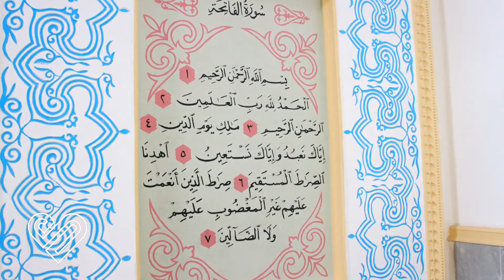Благотворительная помощь религиозным конфессиям. ТОО "Богатырь Комир"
ТОО "Богатырь Комир". Экибастуз. Казахстан. 2021 год